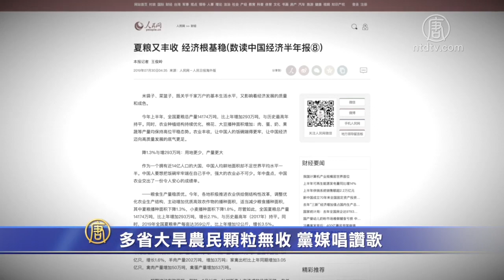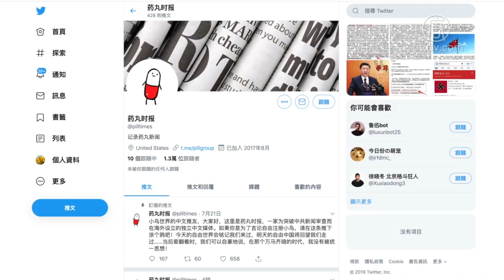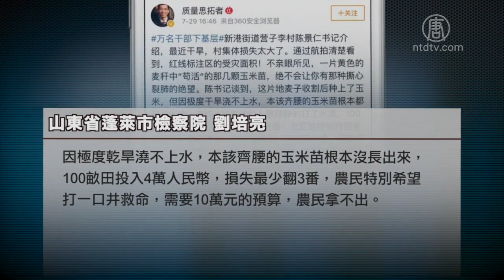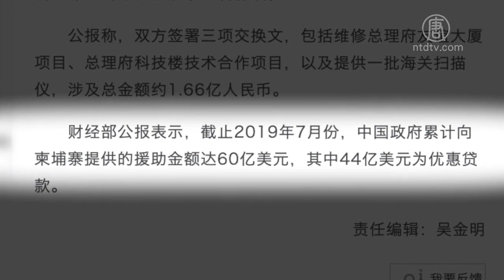多省大旱农民颗粒无收 党媒唱赞歌 720P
【禁闻】多省大旱农民颗粒无收 党媒唱赞歌

【新唐人北京时间2019年08月02日讯】中国珠江、湘江及长江流域连日暴雨引发洪灾之际，河南、山东及江苏等多省曝出遭遇特大旱灾的消息。大片农作物几乎全部枯死，农民颗粒无收。然而，中共党媒7月底却大唱赞歌，声称今年上半年夏粮又丰收，与历史最高年持平。

7月3号，大陆媒体发布视频，介绍江苏省泗洪县遭遇大旱，地块多处干裂，8座水库中4座几乎没水。紧邻水库的稻田也因无水灌溉，地块出现干裂，近7000亩水稻田面临绝收。

就连江苏洪泽湖的湖水也因大旱而干涸至死水位了。

视频显示，7月23号，在洪泽湖边，湖水已经变成了一大片平地，渔民围网养殖的鱼虾大量死亡，到处都是死鱼的骨骼和干死的贝壳。

就在中国多地遭遇洪涝及干旱，导致农民颗粒无收的时候，7月30号，中共党媒声称，今年上半年夏粮又丰收，比上年增加293万吨，与历史最高年持平。

7月29日，网路社交平台推特账户“药丸时报”发消息指称，河南特大旱灾，农民颗粒无收，和南方洪涝一样，地方政府无力赈灾。而中共宣传部门封堵言论，央媒姓党对此充耳不闻……

推文下面的一个视频中可见，大片的农作物几乎全部干涸，一位农妇站在玉米地里难过的跳脚大声哭喊“该咋办？该咋办？”

不仅河南，山东也遭遇大旱。

山东省蓬莱市检察院的刘培亮，在中国即时通讯软件微博上说，蓬莱新港街道营子李村陈书记表示，在新港街道营子村航拍，不是亲眼所见，你绝对想不到农民们那撕心裂肺的绝望，在一片黄色的麦秆中，仅“苟活”几颗玉米苗。因极度干旱浇不上水，本该齐腰的玉米苗根本没长出来，100亩田投入4万人民币，损失最少翻3番，农民特别希望打一口井救命，需要10万元的预算，农民拿不出。

有网友跟贴留言说，“整个6月山东没怎么下雨，老家山上的花椒树都旱死了。”

也有网友表示，“这不是天灾，这是人祸，这是中国共产党（CCP）的毒，南涝北旱，三峡在哪里？南水北调在哪里？”

据了解，只有几家大陆门户网站报导说，7月以来，河南降水持续偏少，气温偏高，37个县市连续20天没有降雨。全省66%的县市重旱，其中39%的县市特旱。7月26号，河南省气候中心发布气象乾旱橙色预警。

在推文中发布的视频可见，多地农民种的玉米、花生等作物几乎全部枯死。

河南省郑州市西部居民李先生说，他们当地遭遇旱灾好几个月了，近几天下雨了，但雨太小，对农田没有任何帮助，有些地方没有灌溉条件的农田全部颗粒无收，政府也没有任何救灾补助。

河南省郑州市西部居民李先生：“像我们家这里，有些地方没有办法灌溉的，很多树木，很多农作物都旱死了，有灌溉条件的，因为灌溉不足已经是大面积减产。政府给那些靠农业维生的人好像没有什么保障。”

李先生说，有条件的农民都出去打工或到城市捡破烂去了，连70岁的老人都去了。没条件的就到山里采一些蒲公英、黄花苗等药材，卖钱维生。

大陆农业研究人员王先生表示，近年来各种灾害在中国频繁发生，但中共当局在这方面所作所为，让人们感到非常愤怒。

江西农业研究人员王先生：“你知道我们江西今年水灾的时候，根据网站发布的政府的信息是人均补助两块钱，后来湖南湘江决堤，人均补助3毛多钱。中国（共）政府，特别是最近这一段时间，因为涉及到一个贸易战对外的问题，涉及到一个香港问题、台湾问题，它已经无暇顾及民生。”

王先生说，老百姓受灾，政府需要拿钱赈灾，所以当局一直逃避。如果发生大地震之类的灾情，因为在全世界的众目睽睽之下，当局不得不做做样子，对外国人非常大方。而旱灾、水灾年年有，当局就一直敷衍。

最近，中共政权向柬埔寨援助1亿6,600万人民币，用于维修当地的总理府。截至7月，中共今年累计向柬埔寨提供的援助金额，高达60亿美元。

王先生表示，中共的本质就是“宁与友邦，不与家奴”。因此他认为，要想改变中国目前的现状，唯有解体中共，否则一切都将无解。

采访/陈汉 编辑/李韵 后制/陈建铭

然后人数。

大纪元

2005年1月12日